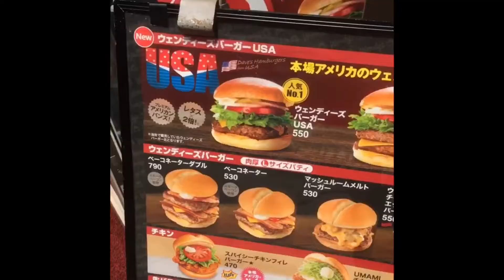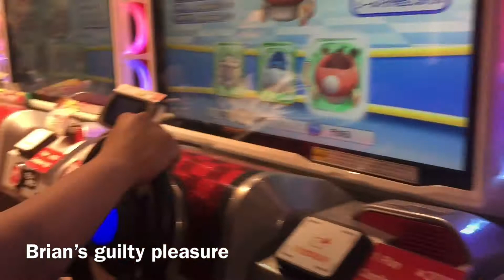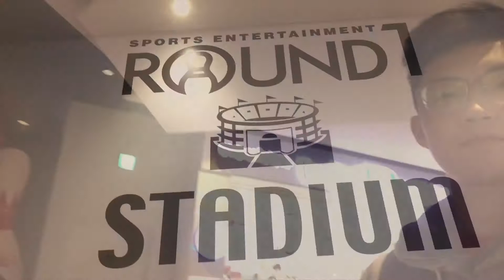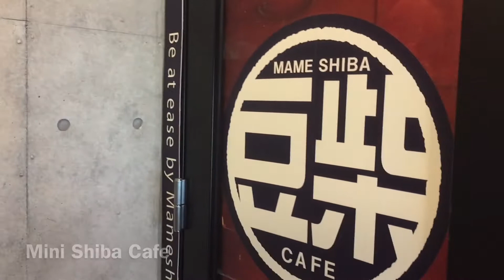NIHON 2019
Big D, AGB, Big Poo Poo Head, and Me take on Japan! Enjoy the small video of us  eating, exploring, and eating more. Cheers!